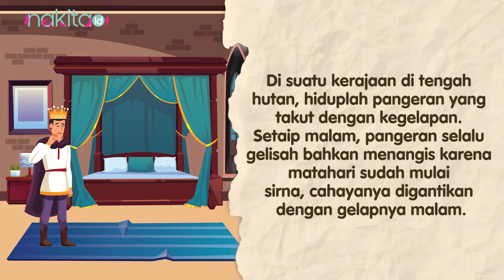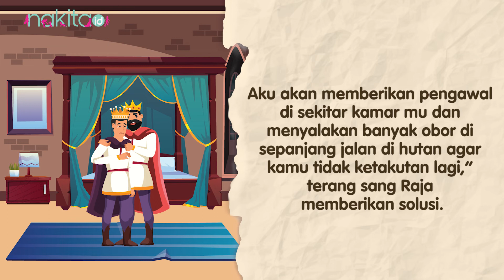Serial Podcast Dongeng untuk Bayi dalam Kandungan: Kisah Seorang Pangeran yang Takut Gelap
Tahukah Moms dan Dads, Si Kecil bisa mengenali suara yang terdengar dari luar rahim, kemudian terekam dalam ingatannya. Maka suara Moms dan Dads akan jadi suara favoritnya, yang setelah dilahirkan nantinya membantu Si Kecil lebih cepat tenang saat rewel, hanya dengan suara Moms.

Stimulasi ini juga baik untuk perkembangan kemampuan komunikasinya, meningkatkan potensi bayi untuk mengenal bahasa sejak dini, dan mengurangi risiko terlambat belajar bicara.

Yuk Moms, bacakan dongeng buat Si Kecil! Bisa ikuti Serial Podcast Dongeng untuk Bayi dalam Kandungan: Kisah Seorang Pangeran yang Takut Gelap

00:00 - Intro
00:56 - Kisah Seorang Pangeran yang Takut Gelap

EDITORIAL OFFICE

ADVERTISING